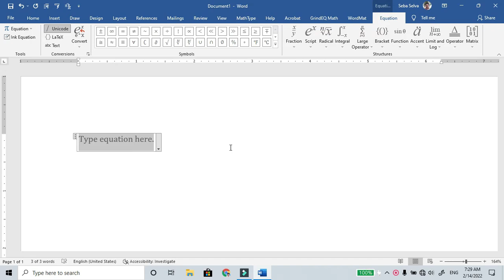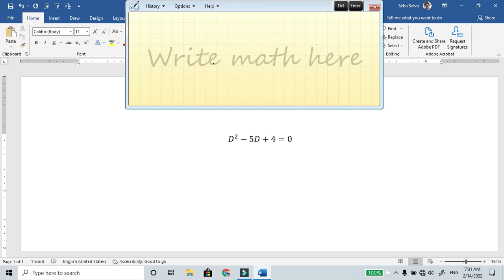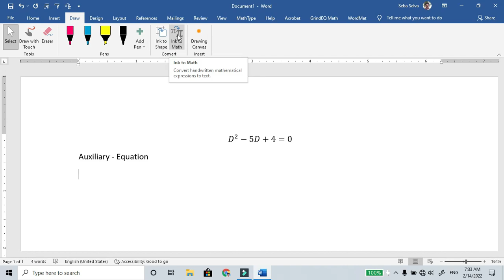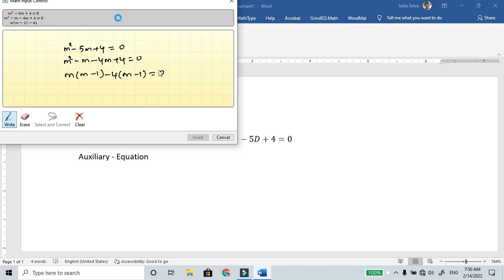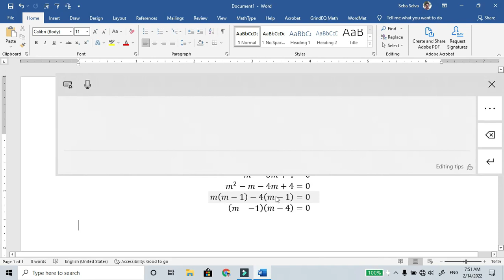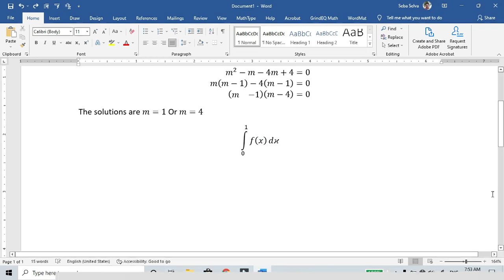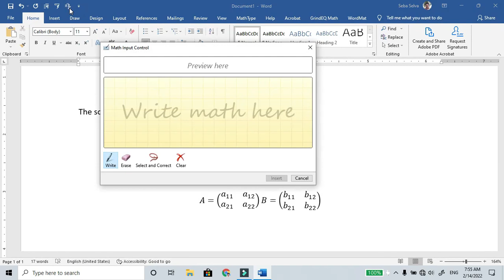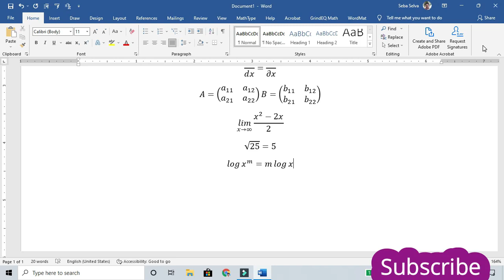Hand Written Math Equation to MS Word. Ink to Math Control: How to Convert Math Equation to MS Word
Welcome to ARO Study  Circle

We are going to see how to convert handwritten mathematical equations to MS word and also normal text.
My Digital Pads are